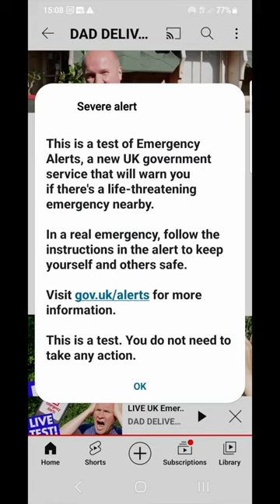National Emergency Alert Test - alarm message 23 April 2023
This is how the UK Emergency Alert Test sounded at 3pm on 23 April 2023. It was a test by the UK Government to send an alarm message notification to all mobile phones to warn of Emergencies and what people in the affected area should do. This is a screen capture of the actual message and a recording of the phone alarm siren. Screen recorded on a Samsung Galaxy S20.